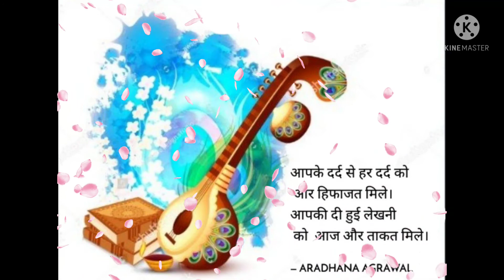tu swar ki devi h sangeet tujhse whatsapp status maa saraswati 💞🎯📚💯